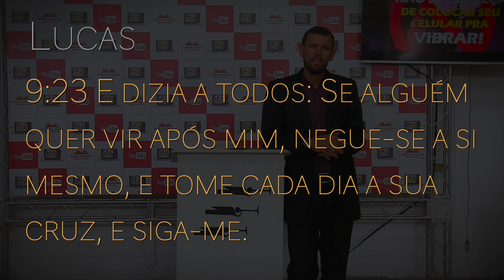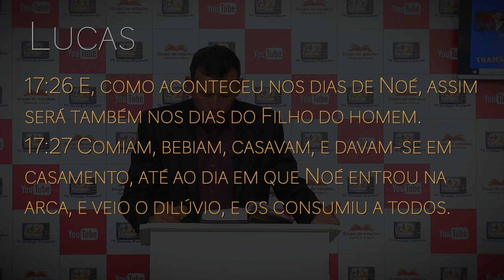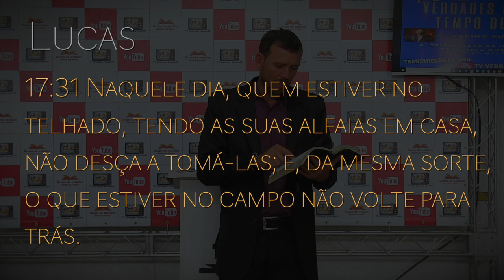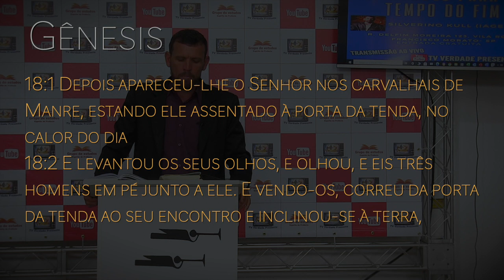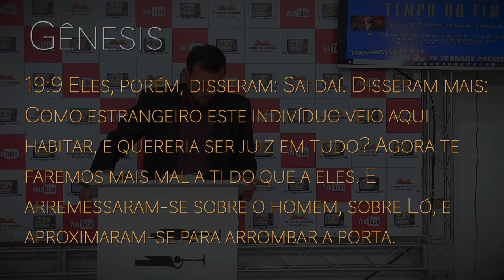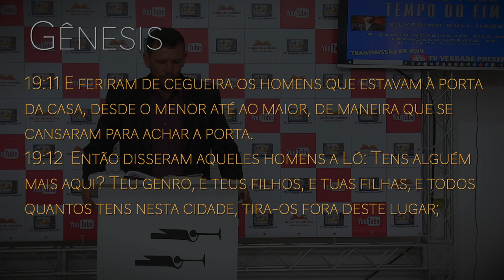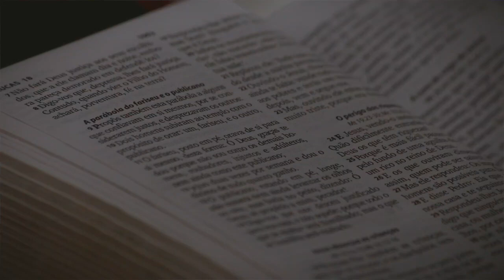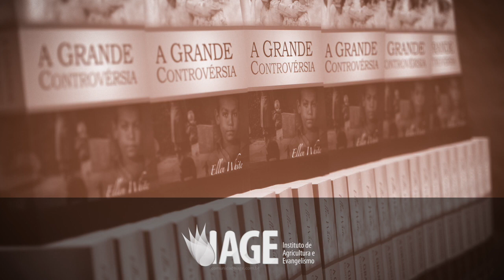(339) - VERDADES PARA O TEMPO DO FIM - MINI CONGRESSO - SP - PARTE 05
MINI CONGRESSO REALIZADO ENTRE OS DIAS 4 - 6 DE DEZEMBRO DE 2020 EM FRANCISCO MORATO - SP

Doações..

CRÉDITOS:
Apresentação: Silverino Küll
Produção executiva: Silverino Küll
Imagens, Direção e Edição: Raphael Aguiar